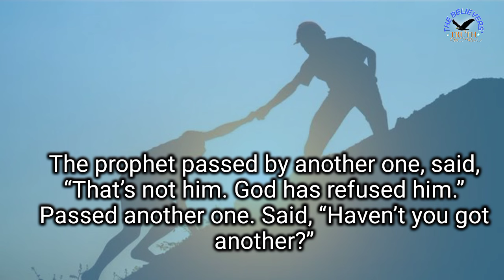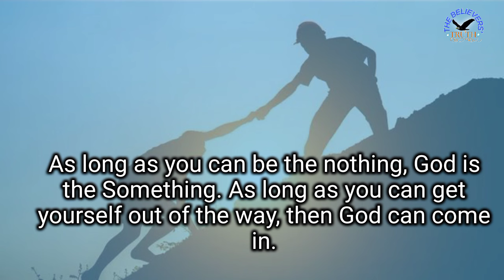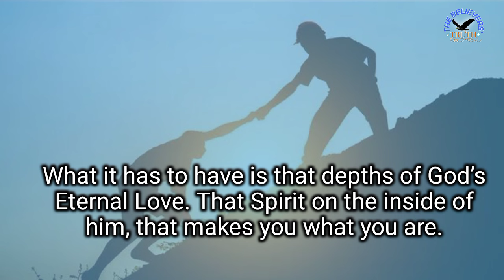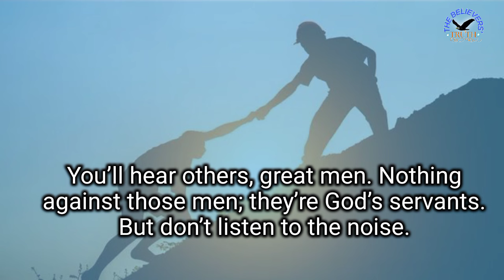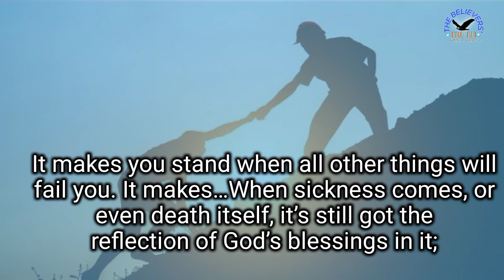It takes God to make something out of nothing || Rev. William Marrion Branham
101 A prophet thought that, one day. He was going to anoint a servant. He said, “He’s the biggest in the family. He’ll look right.” But God refused him.

102 You don’t have to have princes, and—and so forth, to stand up there like I-don’t-know-what. It ain’t the clothes you wear, or the eloquence you speak with. It’s the Something that’s inside of you, that Voice of God. That’s what it is.

103 The prophet passed by another one, said, “That’s not him. God has refused him.” Passed another one. Said, “Haven’t you got another?”

104 Said, “We got a little, old ruddy one, back here on the hillside, herding the sheep.” It was David.

105 When they brought this little, red-headed, freckle-faced guy across there, and his little, stooped-in shoulders, and a sheepskin wrapped around him, God said, “That’s him.”

106 All your big statues and stuffed shirts didn’t go with God. You might be D.D.D., Ph.D., or double-L.D. You might be bishop, pope, or whatever you might be. But it takes God to make something out of nothing. As long as you can be the nothing, God is the Something. As long as you can get yourself out of the way, then God can come in. But when you’re so stuffed up and starchy, till you got the biggest and the best, you haven’t got nothing that you ought to have: that’s a humble heart before God. And we know that, brethren. Certainly. Sure.

107 You never did see, or…hear the sun rise. You never did hear that. Did you ever go out, at night, to hear the dew fall? What would we do without it? See, it don’t take that.

108 I’ll tell you one thing now. It’s the still…It isn’t the riffling waters that makes such a big noise, and jumps up-and-down, that reflects the beauty of the stars, in it. It’s the small pool that’s deep and still, that reflects the beauty of the stars.

109 What we need, tonight, is that deep, rich experience, that Something down in us. It—it don’t have to shout, yet it might. But we put all emphasis on our shouting. It might never speak with tongues, yet it might. But we put all the emphasis on that. [Blank spot on tape—Ed.]

110 It might not attended Billy Graham’s meeting, Oral Roberts’ meeting, or my meeting. You don’t have to. What it has to have is that depths of God’s Eternal Love. That Spirit on the inside of him, that makes you what you are.

111 That’s what I was speaking about, this morning. That’s what I was pulling, the Church across Calvary, back and forth. Don’t you think because that you’ve spoke with tongues, or that you know so much about the Scriptures, or you read somebody’s books, and you know more than the other fellow. He said, “Put a mark on those that sigh and cry for the abominations that’s did in the city.” Who would He mark in our cities, tonight? See, it’s the depths of the Spirit, not the shallowness. It’s not the shell on the—on the hickory nut that’s good. It’s the hickory nut under the shell. You got a big empty shell. You got nothing under there. What we need, tonight, is the depths of God’s love.

112 And when Elijah heard that still small Voice, nothing bothered him.

113 What have you heard in all of it? You’ll be going, in a few days. You heard Billy Graham. You’ll hear Oral Roberts. You’ll hear others, great men. Nothing against those men; they’re God’s servants. But don’t listen to the noise. Hear that still small Voice, that depths of Something that comes into the human heart, that takes all foolishness away from you. It takes all the world away from you. It makes you hate the things of the world and love the things of God. That’s the depths, that’s the pool that reflects the stars of God’s Eternal glory. That’s the thing that brings forth tears to the eyes, brings joy unspeakable, and full of glory. It makes you stand when all other things will fail you. It makes…When sickness comes, or even death itself, it’s still got the reflection of God’s blessings in it; that little pool that’s deep, and reflects the heavens, not the riffle and noise of the water. Riffling waters are not very deep. It’s still waters that runs deep.

    59-0301E - What Does Thou Here?